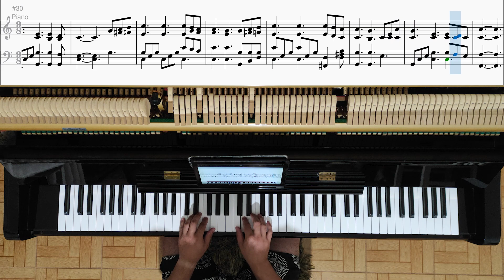134 - Filhos de Deus - Hinos e Cânticos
Letra:
Filhos de Deus! Que alegre verdade!
Livres do julgo! Oh, felicidade!
Livres da morte e da punição,
Livres da eterna perdição!

Duma só vez! Oh, graça admirável!
Duma só vez! Oh, nova aceitável!
Por Sua cruz, pela obra que fez,
Cristo remiu-nos duma vez.

Pelo Seu sangue Cristo salvou-nos;
Por Sua morte Cristo livrou-nos
Do julgamento e condenação,
Com a gloriosa redenção.